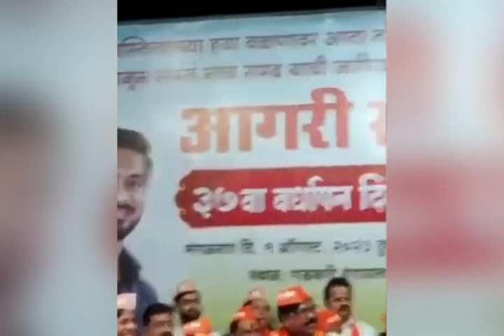लव्ह जिहाद प्रकरणावरून विश्वनाथ भोईर यांच वादग्रस्त विधान | Jitendra Awhad यांनी केला व्हिडीओ शेअर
लव्ह जिहाद प्रकरणावरून विश्वनाथ भोईर यांच वादग्रस्त विधान | Jitendra Awhad केला व्हिडीओ शेअर